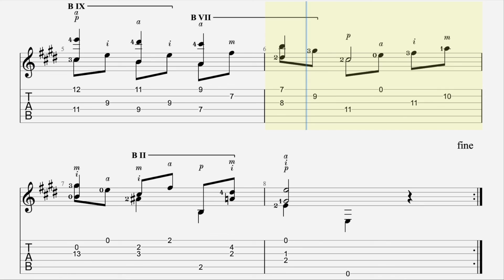Lágrima Francisco Tárrega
Tárrega composed music in the romantic style of 19th-century European masters. His conservatory training and familiarity with contemporary classical genres and techniques are apparent in his compositions and transcriptions; these are more sophisticated than those of Spanish guitarist-composers of the previous generation and his contemporaries, e.g., Magín Alegre, Tomás Damas, Julián Arcas, José Viñas, and José Ferrer.

A virtuoso on his instrument, he was known as the "Sarasate of the guitar," although Tárrega preferred small intimate performances over the concert stage.

Tárrega is considered to have laid the foundations for 20th-century classical guitar and for increasing interest in the guitar as a recital instrument.
Although only 19 original compositions were published in his lifetime, Francisco Tárrega composed approximately 80 original pieces and 120 transcriptions – mostly for his own use and that of his students. The exact number has yet to be determined. Most of his later published works were edited by others, and often altered. His favored genres were character pieces (several with Spanish, 'Moorish' and "Arabic" allusions) including preludes, etudes, caprices, serenatas, exotic dances, mazurkas, waltzes, and 'ancient dances' also favored by his contemporaries Isaac Albéniz and Enrique Granados (e.g., gavota, minuetto, and pavana).

He transcribed many works from the piano (he was a capable keyboard player), violin and especially the operatic repertory. As with several of his Spanish contemporaries, such as his friend Isaac Albéniz, he had an interest in combining the prevailing romantic style in classical music with Spanish folk elements, and transcribed several of Albéniz's piano pieces. The contemporary guitarist and composer Angelo Gilardino has written that Tárrega's 9 Preludios are "... the deepest musical thought of Tárrega in the most concentrated form."

He is also the composer of Gran Vals, an excerpt of which was used in the Nokia tune, the default ringtone of Nokia phones. It appears on these phones in a variety of different styles and instrumentations; for example, phones from 2002 to 2007 include piano-based renditions, while phones released during 2008 to 2010 feature a folk-inspired guitar rendition.